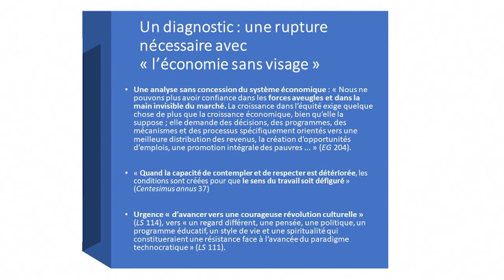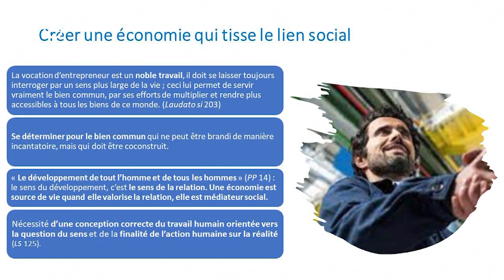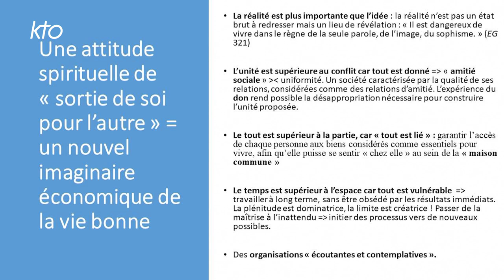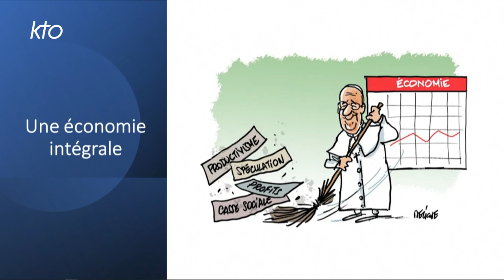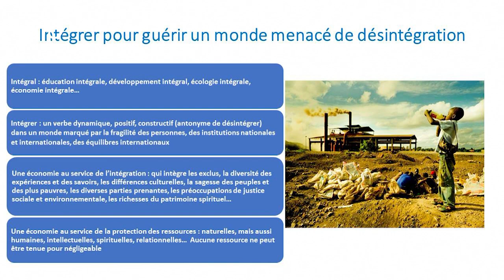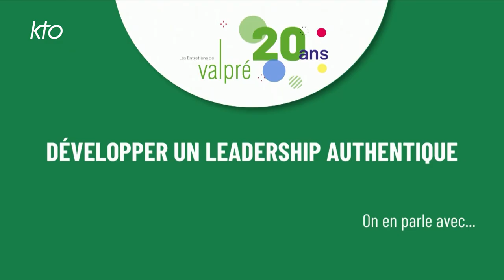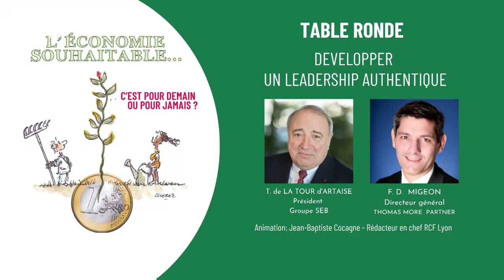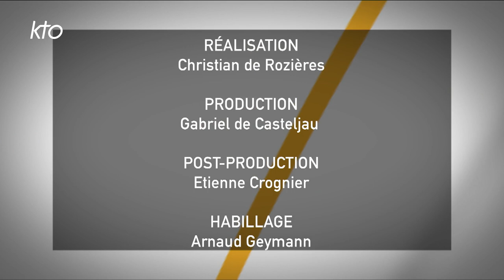Conférence de Valpré (2/2)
Depuis 2002, les Entretiens de Valpré rassemblent pendant une journée et demie des chefs d'entreprises, des cadres, des entrepreneurs et des étudiants, pour favoriser inspiration, échange et expérience sur les enjeux clés de l'économie, de l'entreprise, et de la société à la lumière de la pensée sociale chrétienne. Autour d'un thème à chaque fois différent, de nombreux invités prestigieux issus de tous horizons partagent réflexions et expériences, lors de conférences, débats et ateliers, dans une ambiance empreinte de sincérité, de pluralité, de bienveillance et de fraternité. Cette manifestation est organisée par la congrégation des Augustins de l'Assomption et se déroule au Centre de congrès et de séminaires de Valpré à Ecully.

Entretien réalisé à l'occasion de la 20è édition des Entretiens de Valpré sur le thème de l'économie souhaitable avec Dominique Greiner - aa Rédacteur en chef à La Croix et Sophie Izoard-Allaux - Enseignante chercheuse.
Entretien réalisé à l'occasion de la 20è édition des Entretiens de Valpré sur le thème de l'économie souhaitable avec François-Daniel Migeon - Fondateur du cabinet Thomas More Partners et Thierry de La Tour d'Artaise - Président du Groupe SEB. Animation : Jean-Baptiste Cocagne (RCF).